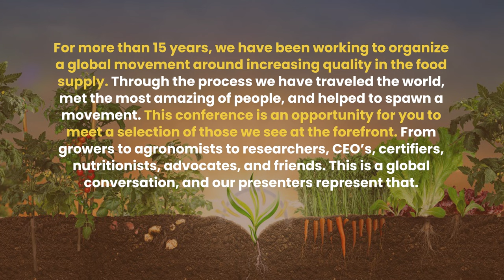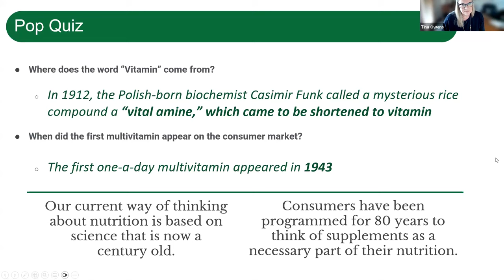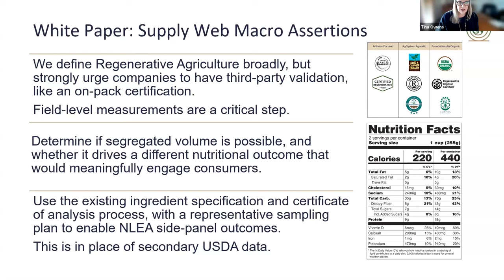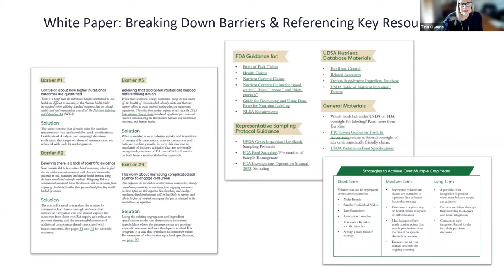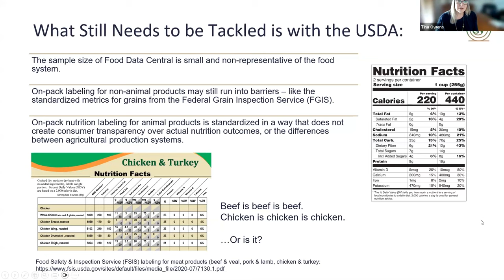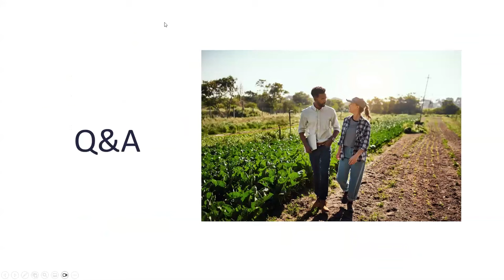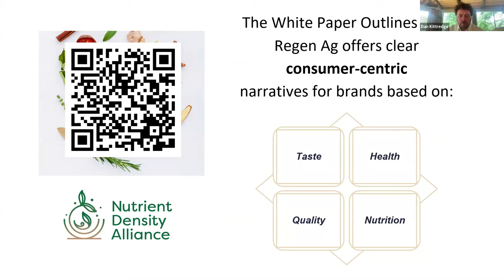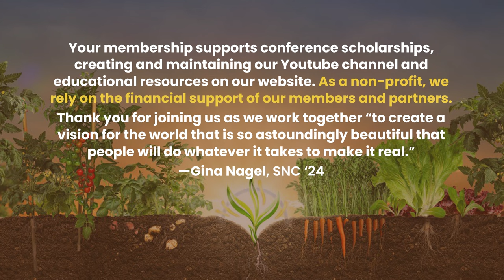SNC 2024 Session 5: Tina Owens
Tina Owens takes us on the deepest dive you'll find anywhere on the topic of nutrition labelling.What is looked at, what is not, how information gets on a label and most importantly, what the steps are to ensure that it is done much more well.